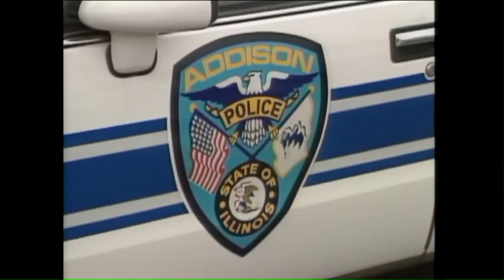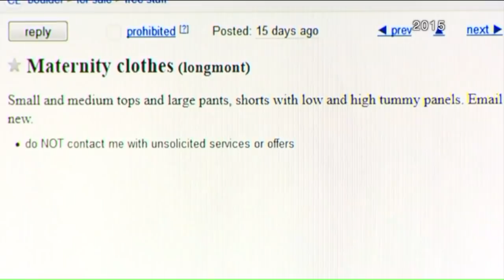Fetal abduction: Marlen Ochoa-Lopez`s story is one of many in recent history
News about 19-year-old Marlen Ochoa-Lopez being murder and having her baby cut from her womb, took over headlines last week. The horrifying story is not the first of its kind.